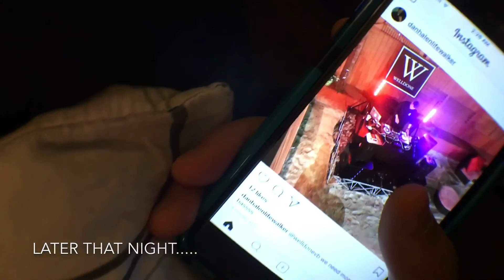VLOG #7 - Guardians of the Galaxy Vol. II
Late for work!!! And we went to see Guardians of the Galaxy Vol. II. Super excited to watch the movie. It has got to be my favorite of all the Marvel series! And Chris Pratt is currently my favorite actor right now.  Stopped at Buffalo Wild Wings for some pre-movie drinks and a meal.

Here are the video I watched for the diy Starlord Mask. This guy has a bunch of different masks that he makes and he provides the downloadable templates for them as well, if you're interested. This is the first video and I think the Starlord mask is in 4 videos